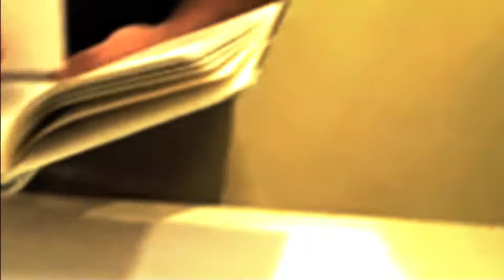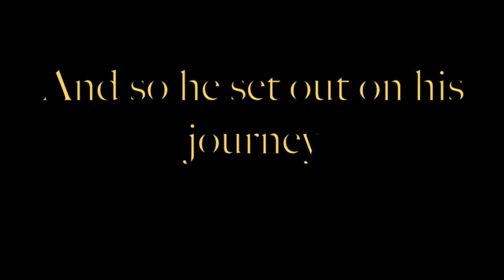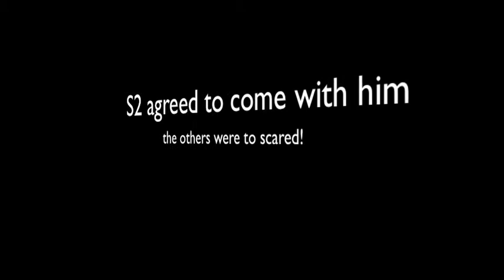Alejandro the Slug (part 1)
This movie is rated G.

This is a story about how all your friends are very important, even though you might not realize it until they're gone.  Alejandro and Five slugs have been created from human DNA by the MAD SCIENTIST; they will be put in an invincible chamber to protect them from the end of the world, in which the EXTERMINATOR-BOT will do.

Director -- Carter Gamez
Producers - Stephanie Schuerger and Ms. Kathryn
Assistant Director -- Casey Chanter
Editor -- Carter Gamez
Camera Man -- Casey Chanter
Costume Designers -- Melinda Gamez, Jared Masters, Lakewood Public Library
Equipment & Props -- Lakewood Public Library, Jared Masters (Rock and Cube)
Puppeteer -- Miles Gamez

Cast:
Alejandro -- Carter Gamez
Rock -- Jared Masters
Exterminator Bot -- Casey Chanter
Mad Scientist -- Grace Xu
S1 -- Grace Xu
S2 -- Jared Masters
S3 -- Anna
S4 -- Miles
King Slug -- Liam Gamez
Door -- Miles
Lab Extra 1 -- Devin
Lab Extra 2 - Stephanie Schuerger
Narrator - Ms. Kathryn

Do You Realize
Super Friendly
Killing Time
Borealis